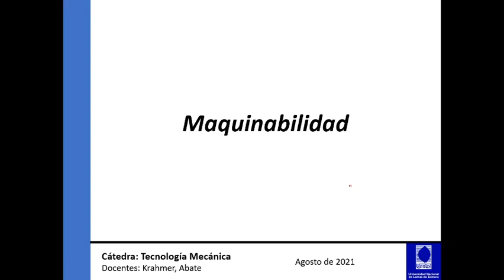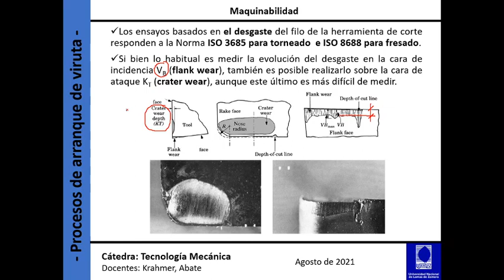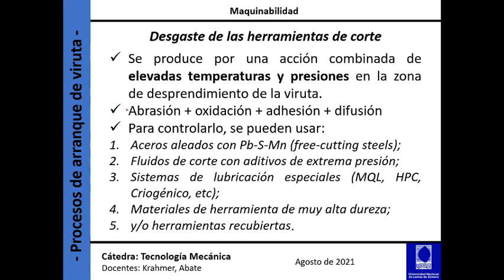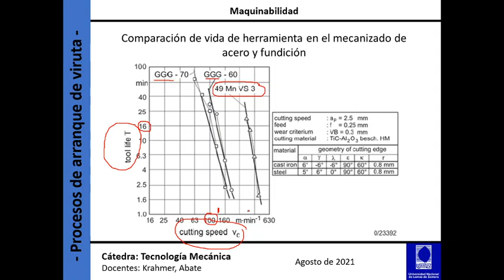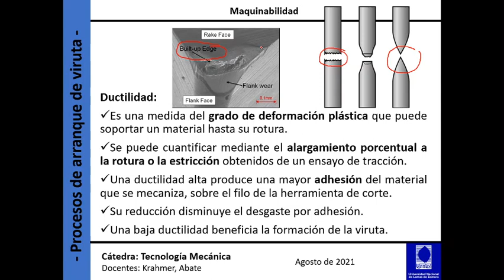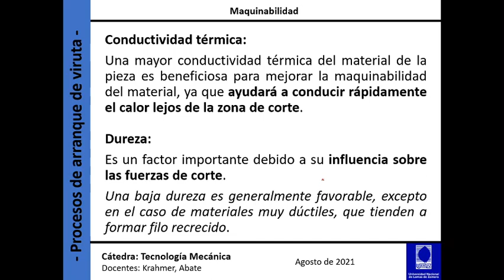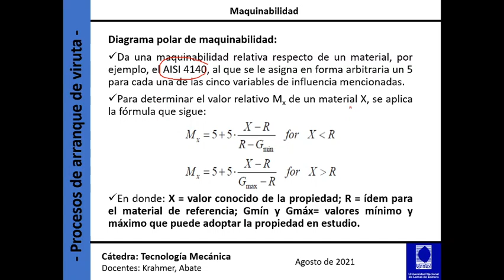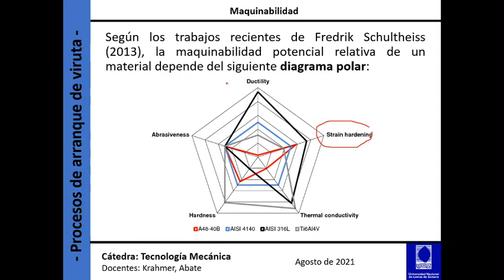Maquinabilidad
En este video se dan mayor detalles sobre el concepto de maquinabilidad y se ahonda sobre el diagrama polar desarrollado por Fredrik Schultheiss.